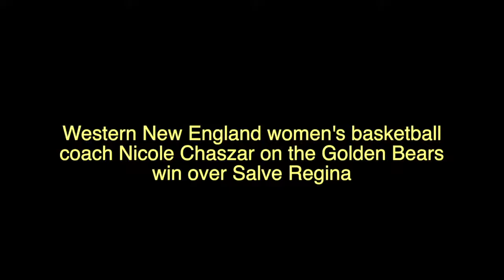Nicole Chaszar interview Salve Regina 2-19-14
Postgame comments from Western New England women's basketball coach Nicole Chaszar following the Golden Bears 59-54 win over Salve Regina